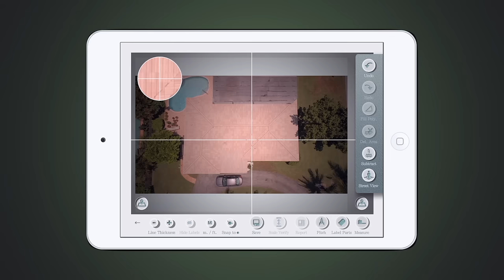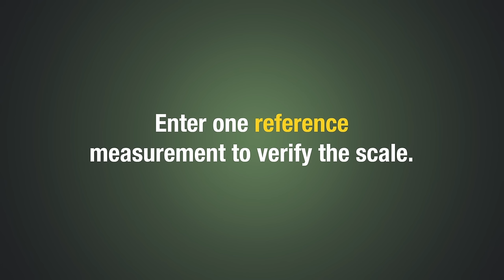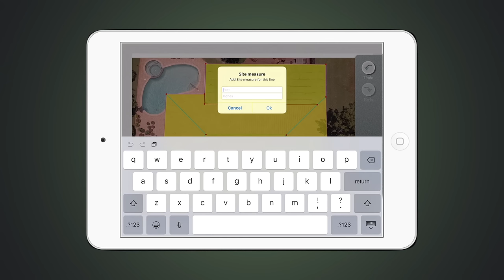How to Measure A Roof with a Drone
The rising popularity of drones in the roofing industry is no accident. Professional contractors everywhere are seeing the advantages of merging technology with their toolbox; allowing increased safety, higher accuracy, less headaches, and the type of modern presentation clients now expect. Simply put, combining high-resolution drone imagery with a powerful roof measurement application (i.e. iRoofing) means more sales. The days of spending 30+ minutes on a roof to calculate measurements – only to lose the bid – are becoming a thing of the past.
However, before operating a drone, be sure to carefully follow all local and federal laws and regulations. Many areas have recently made it necessary to acquire a drone license before taking flight. Others have restricted where drones can and cannot fly (airports and public parks are a prime example). A full list of your area’s drone laws and regulations can be viewed HERE on the National Conference of State Legislatures website. And a full PDF of the FAA’s Federal guidelines can be viewed HERE.

Once properly registered, your business will be ready for take-off, leaving a lasting impression on your clients while establishing yourself as an innovator in the industry.

Safe and successful flying out there!

00:36 Measuring
01:18 Label
01:45 Pitch
01:56 Scale Verify
02:07 Roof Report
02:18 Material List